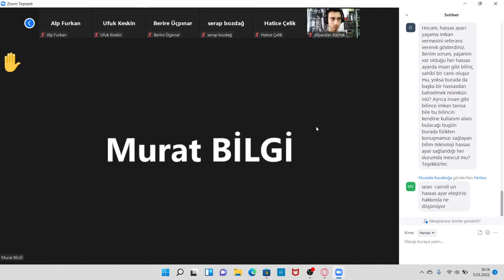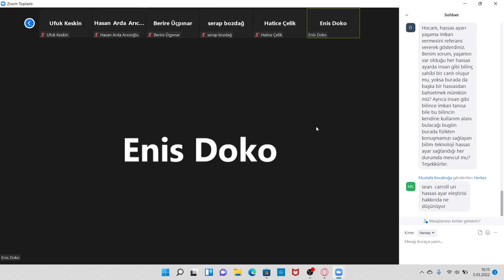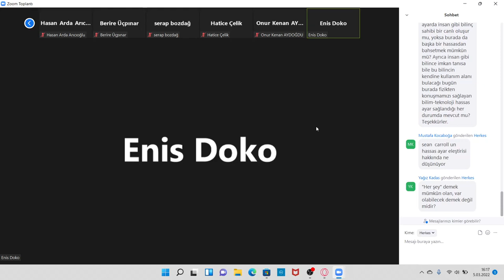Hassas Ayar Tanrıyı Kısıtlar Mı? I Doç.Dr. Enis Doko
Enis Doko kimdir?

Sayın Doko, 1987 yılında Makedonya’nın Ohri kentinde doğdu. Enis Doko ODTÜ ileri fizik ve felsefe bölümlerinden derece ile mezun oldu. Koç Üniversitesi Fizik bölümünde Kuramsal İstatistiksel Kuantum Mekaniği alanında Adyabatik dönen spin-momentum bağlı fermi gazlar isimli teziyle doktora çalışmasını tamamladı. Günümüzde İbn Haldun Üniversitesi İnsan ve Toplum Bilimleri Fakültesi Felsefe Bölümü’nde öğretim üyesi olarak görevine devam etmektedir. Çalışma alanları çok parçacıklı kuantum teorisi, ultrasoğuk atom fiziği, fizik felsefesi, bilim felsefesi, uzay-zaman felsefesi, din-bilim ilişkisi ve din felsefesidir.

Önemli Eserleri: Allah Felsefe ve Bilim (2013), Kuran ve Bilimsel Zihnin Insasi (2015), Bilimsel Gizemler ve Yalanlar (2018), Allahsiz Ahlak Mümkün mü? (2019), Dâhi ve Dindar: Isaac Newton (2011), Metafizigin Temelleri: Analitik Metafizige Giriş (2020), Güncel Kelam Tartışmaları (2020), Güncel Kelam Tartışmaları 2 (2021), Din ve Bilim Açısından Yaratılış (2022), Bilim ve / veya Din (Çev.Kelly James Clark’tan) (2019)

Önemli Makaleleri (Türkçe) :

- Çağdaş Nörobilim ve Dini Tecrübe: Nöroteolojik Tezler Bir Zihinsel Durum Olan Tanrı İnancını Yanlışlayabilir mi? , Yapay Zeka ve Zihin Felsefesi Dergisi, 2018
- Kelâm’in Kozmolojik Argümanı ve Modern Bilim , Kader, 2018
- Ahlak Argümanı, Ahlaki Anlaşmazlıklar ve Evrim Teorisi , Kutadgubilig: Felsefe Bilim Araştırmaları , 2016
- Hassas Ayar Açıklamaya Muhtaç Mıdır? , Kader , 2019
- Evren Kendi Kendine Ortaya Çıkmış Olabilir mi? , Din ve Felsefe Araştırmaları , 2021
- Modern fizik açısından Ateizmin eleştirisi , Uluslararası İslam Düşüncesinde Ateizm Eleştirisi Sempozyumu , 2018
- Chalmers’ ın doğalcı ikiciliği , Din Felsefesi Derneği Atölye Çalışması-Sakarya Üniversitesi İlahiyat Fakültesi, 2019
- Makineler aşık olabilir mi? , Yapay Zekâ: Güncel Yaklaşımlar ve Uygulamalar , 2021
- Fizikteki güzellik ve anlamı dirac ilkesi: Fiziğin gizli silahı olarak güzellik , Hece Dergisi , 2021
- Bilfiil sonsuzun imkansızlığına dayanmayan yeni bir Hudus delili savunması , Felsefe Tartışmaları , 2017
- Ateistlerin din ile bilim çatışır iddialarının değerlendirilmesi , Uluslararası İslam Geleneğinde Din-Bilim İlişkisi Sempozyumu , 2019
- Modern bilim ve felsefe açısından evreni yoktan yaratma , 2. Uluslararası Bilimler Işığında Yaratılış Kongresi- Atatürk Üniversitesi , 2018